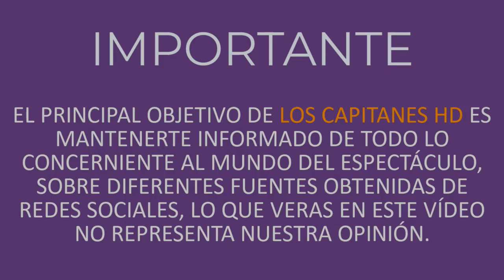Fran Meric confiesa que pensó en el su1cidi0 al andar con Daniel Bisogno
Además, la actriz habló de los puntos negativos de su relación con Leonardo García.

Fran Meric es una de las actrices y conductoras más talentosas y guapas de la televisión, y antes de su matrimonio con Raúl Sandoval con quien ha logrado una relación muy estable, tuvo varios noviazgos muy conflictivos de los cuales habló en el programa ‘En Sus Batallas’ de TV Azteca.